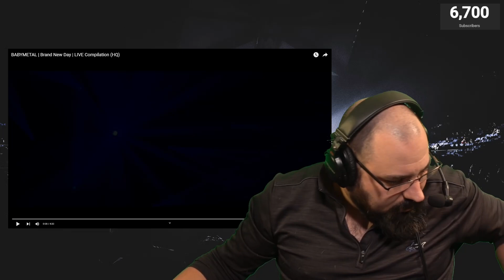Brand New Day - Babymetal | Tim Lee's First Time Reaction - MEET MY DOGS!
We have a DISCORD! Free to the public and we even have a Members Only Lounge!

This channel is NOT politically correct (though we are respectful) and most opinions expressed in these videos are very likely JUST JOKES and are not meant to be taken seriously or cause offense. All content is copyright of its original owners and we utilize their content under Section 107 "Fair Use Act":  Fair use permits a party to use a copyrighted work without the copyright owner's permission for purposes such as criticism, comment, news reporting, teaching, scholarship, or research.

This channel "Keeps it Clean" and strives to censor foul language, sexual references, and crude humor to be clean for "MOST" ages. We strive to live by a higher standard of content creation to protect the hearts and minds of our viewers. Thank you for understanding and watching our videos! God Bless! 1st Tim 4:12

Facebook.com/officiallegacystudio